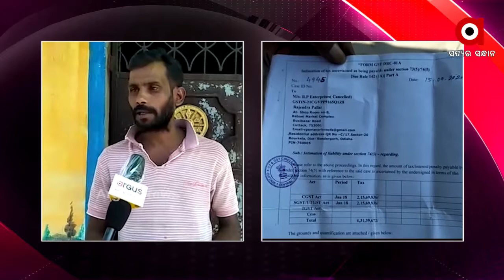ଫେକ କମ୍ପାନୀ ଖୋଲି 28 କୋଟି ଠକେଇ.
ଡ୍ରାଇଭରଙ୍କ ନାଁରେ ଫେକ କମ୍ପାନୀ ଖୋଲି 28 କୋଟି ଠକେଇ...